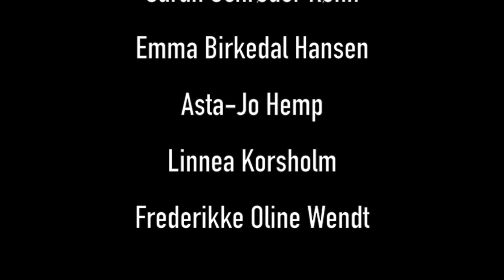CORNSTICK Documentary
Christianshavns Gymnasium 2015